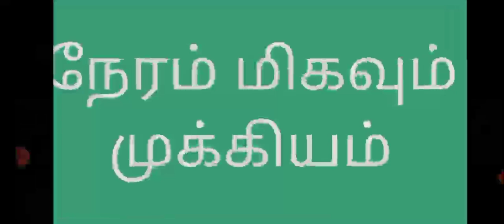நேரம் மிகவும் முக்கியம்